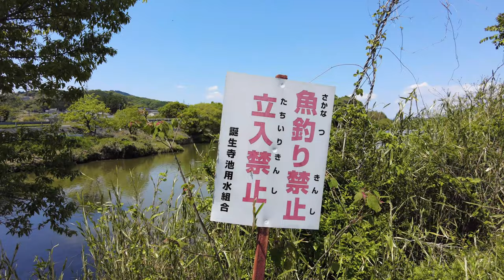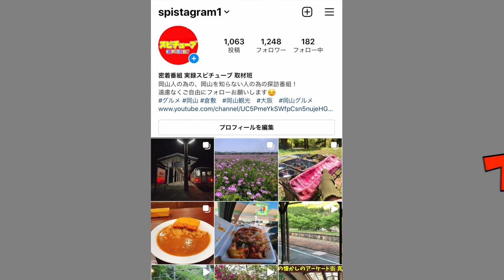岡山県の焼肉店廃墟の横道を歩くとわかった事...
再生リスト